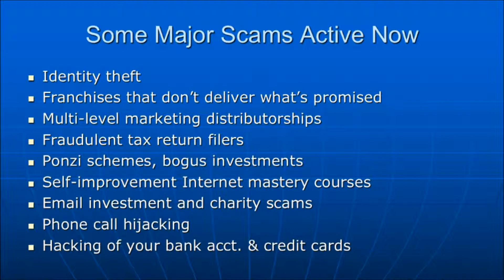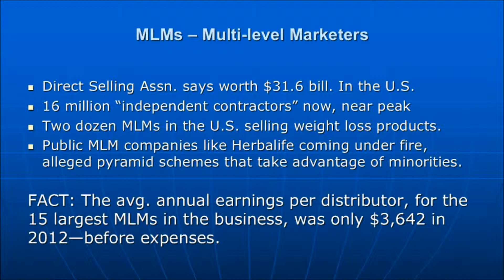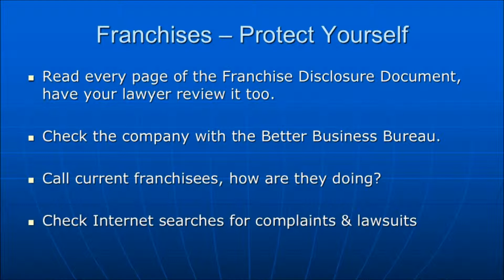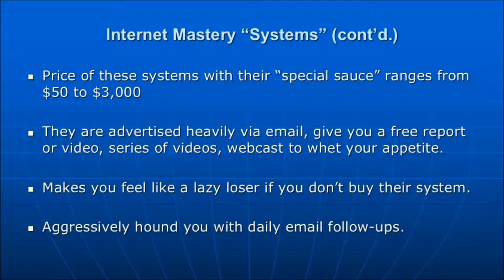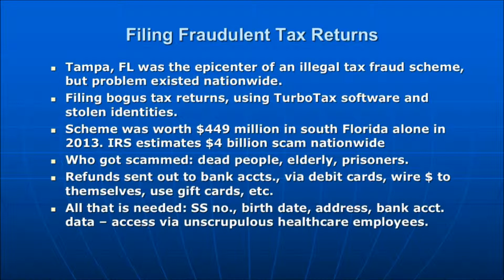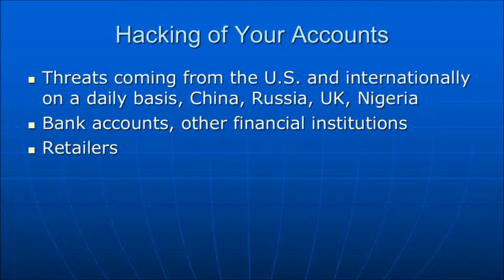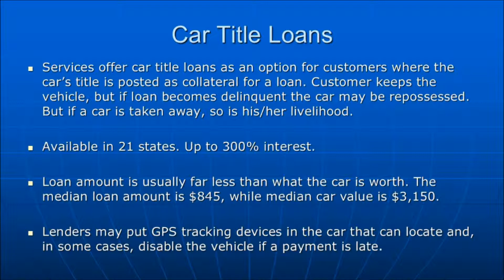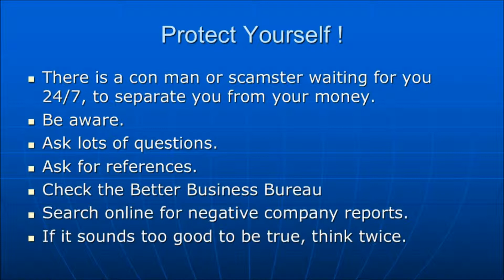Scam Nation - The Scam Economy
John LaRosa, MBA and 35 yr. business analyst and consultant, provides a convincing argument for how the U.S. economy today is flooded with a wide variety of personal, business and investment scams that prey on the public, especially low income consumers, the unemployed, and the elderly.